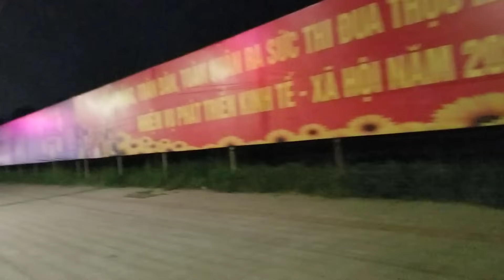Hạnh Phúc Và Đổ Vỡ (Phần 15)